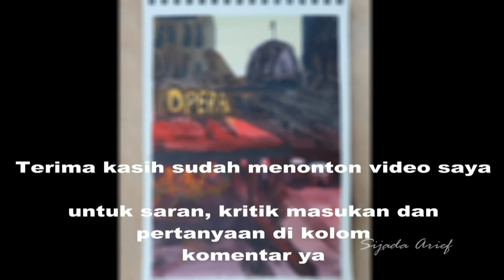Cara melukis ulang ALVARO COSTAGNET repro "Paris Cafe"s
slow version Alvaro Costagnet is artist I admire, therefore I try to learn from alvaro by painting over the work of alvaro,
from video  "Colour in Your Life" hosted by Graeme Stevenson.
The scene is of a Paris cafe on Avenue de L'Opera.

Thanks for your apreation